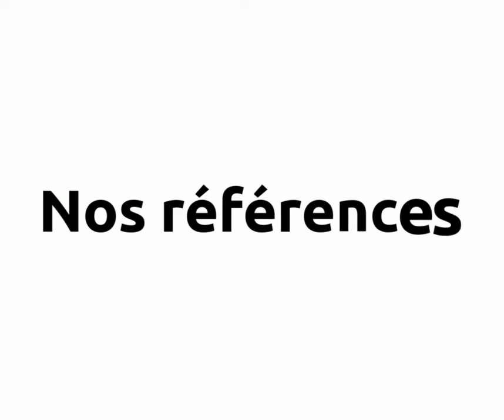LOGISTICA Courrier express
LOGISTICA est une entreprise spécialisée dans le transport express, la mise à disposition de personnels aux entreprises et la commercialisation de billets d'avion et de titres de transport. Nos activités sont bâties sur les métiers suivants : Service de collecte et de la livraison de colis et de plis en Côte d'ivoire et à l'international et la Mise à disposition de coursiers véhiculés et non véhiculés aux entreprises...